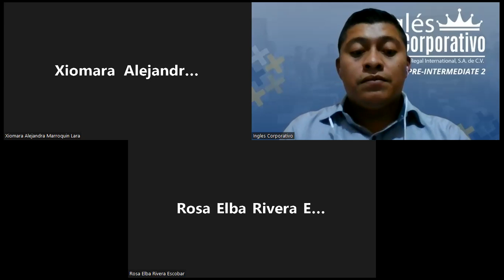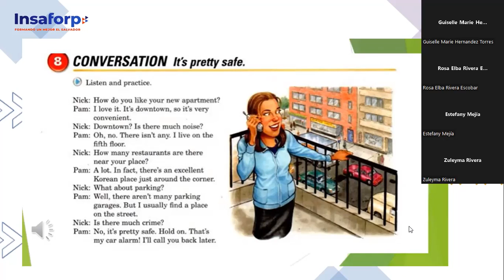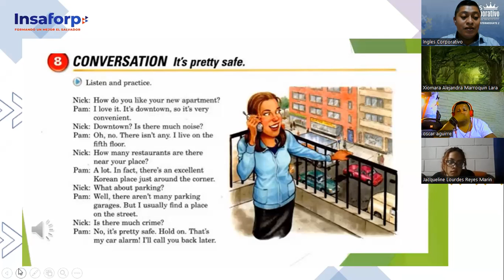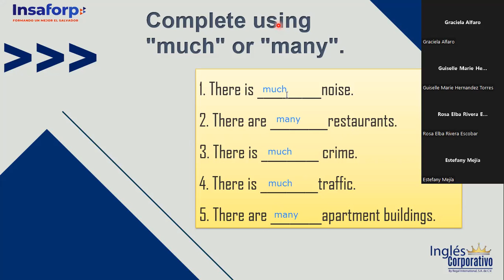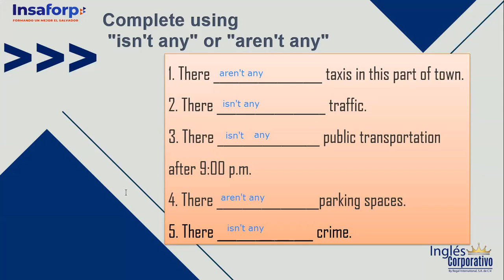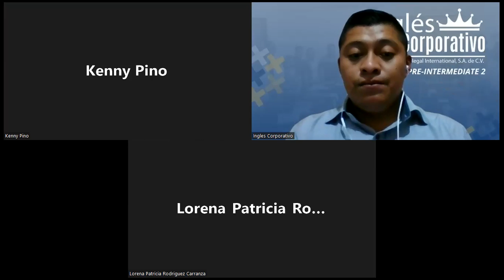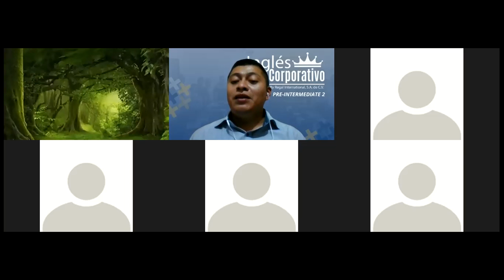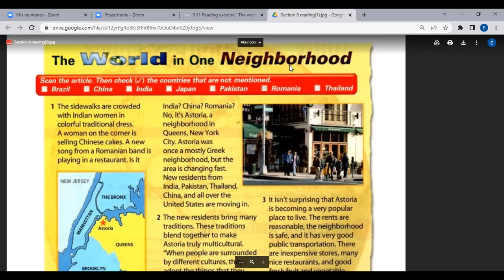Ingles Corporativo-07-06-2022-Quantifiers (How many? / How much?)